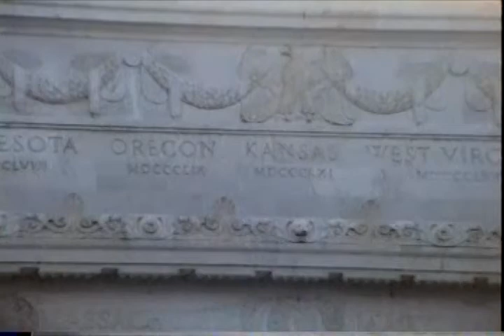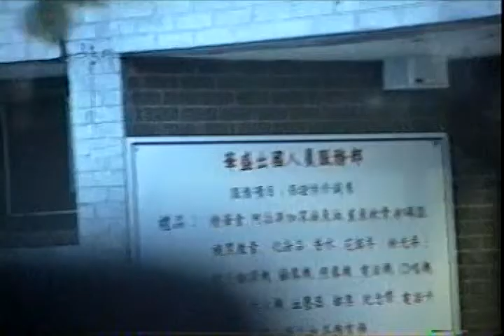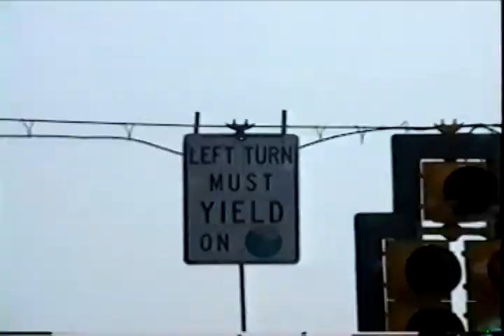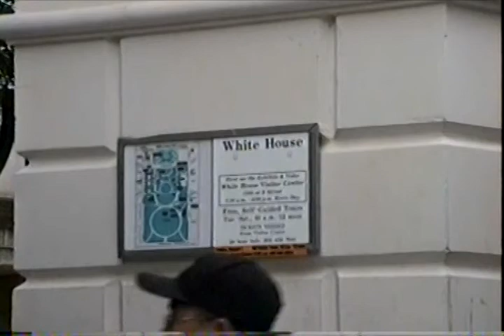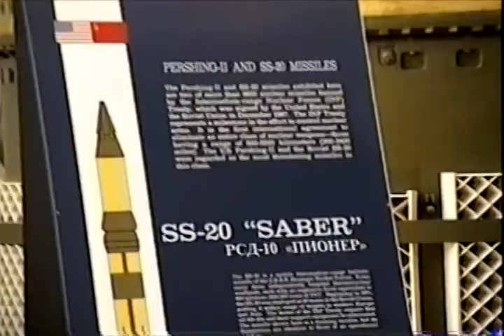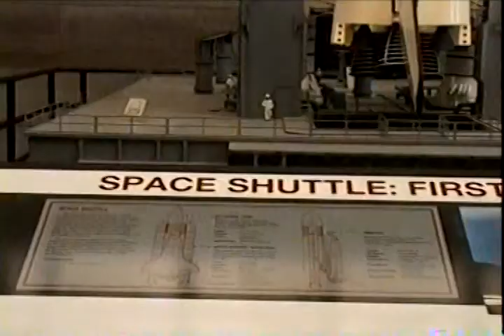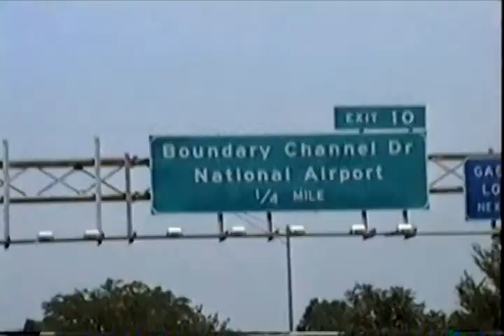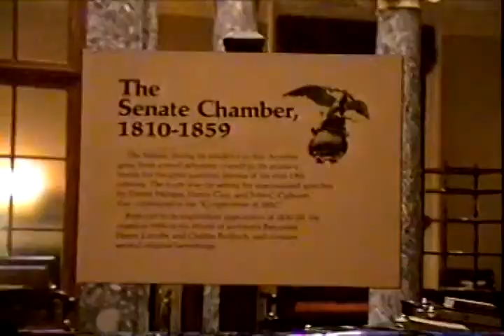USA1997-09: Washington D.C. (1997)